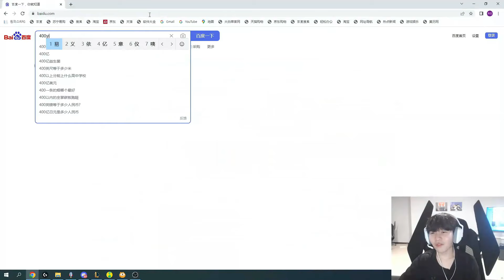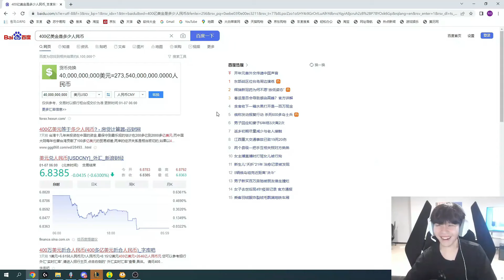Rookie抽IG皮肤上头疯狂充钱：第一次充这么多，比原神还上头！